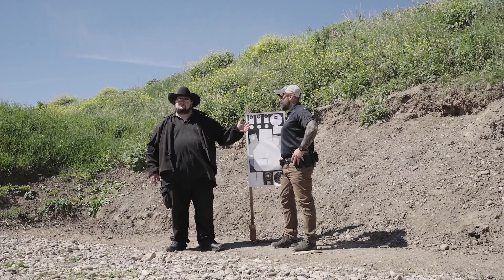Black Rifle on Field: puntata n1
Dopo una lunga attesa ecco la prima puntata!